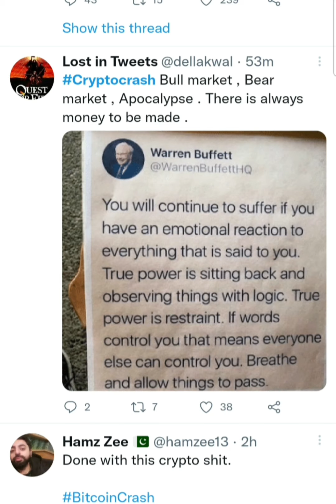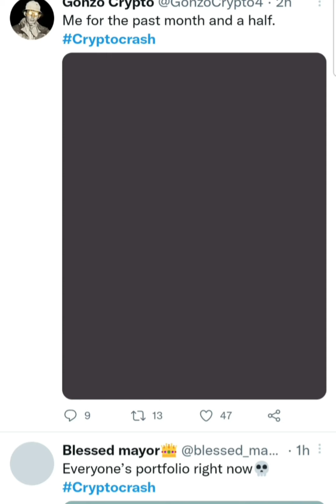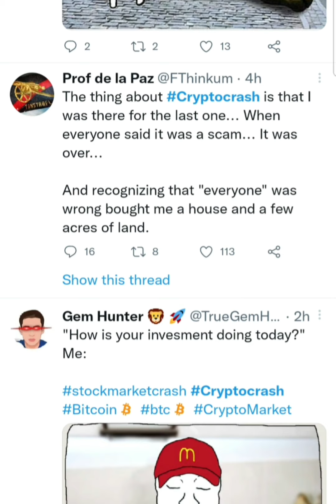Crypto Crash | Cryptocurrency market cap crashes to $1.1 trillion | Ethereum Causing Crypto To CRASH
The global crypto market cap has crashed to $1.10 trillion, down by over 8 percent in the last one day. At the time of writing, almost every top crypto was in the red with prices of many losing over 10 percent in the last 24 hours, according to CoinMarketCap data (9.25 am).

Bitcoin (BTC) price has dropped by 6.29 percent in the last 24 hours to $27,454. The good news, however, for Bitcoin investors is that the top crypto’s dominance has increased by nearly 1 percent to 47.66 percent of the total crypto market. In the last 7 days, Bitcoin price has decreased by 7.71 percent.

Meanwhile, the total cryptocurrency market volume over the last 24 hours increased by 26.51 percent to $84.33 billion, indicating investors are selling their crypto holdings. The total volume in DeFi was $6.74 billion, which is 7.99 percent of the total crypto market 24-hour volume. Stable coins volume was $72.33 billion, which is 85.77 percent of the total crypto market 24-hour volume.

Credits: All the Twitter Accounts appearing in this video.